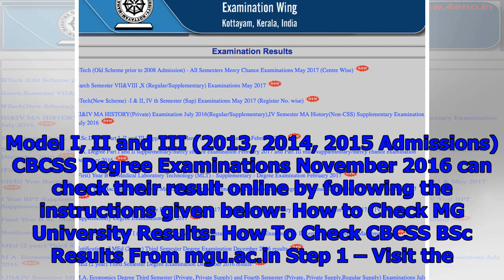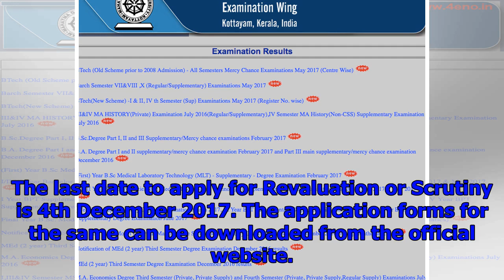Mg university b.sc 1st semester cbcss results declared, check now!